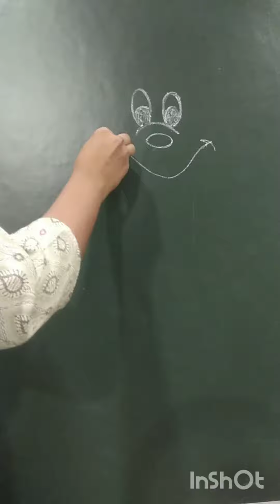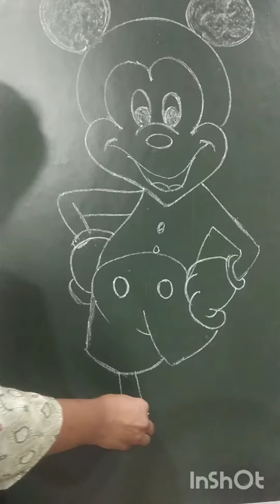Drawing of Mickeymouse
Hope you are enjoying my videos

In this video you can find drawing of Mickeymouse on blackboard